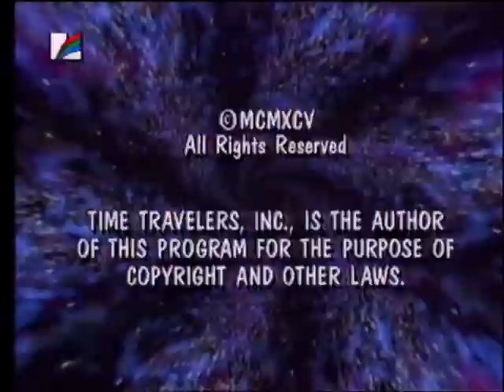Gold Coast Television Entertainment/Bakrie Group/Bohbot Entertainment (1995) #1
From TheEriccorp archives.

From the end of an Israeli Educational Television airing to A.J.'s Time Travelers. This came from the 39th episode.